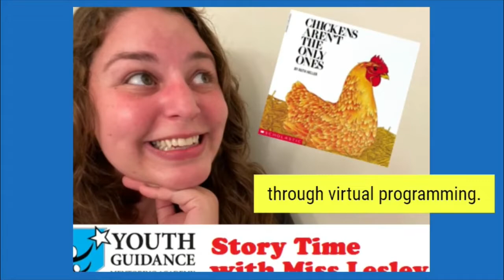Youth Guidance Care Package Fundraiser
We're all in this together. Don't forget about our children.
Youth Guidance serves over 200 children a year. These kids still need our help.
We would like to provide care packages for our kids.
 And you can help! With just a $10 donation you can provide a care package for a child.
Thank you for supporting us during this critical time.

Category
Nonprofits